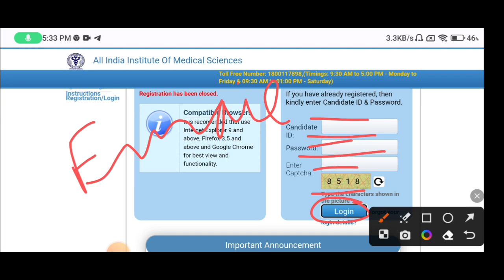How to Download Aiims Norcet 2023 Result Score Card Out Now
Aiims Norcet 4 Result Scorecard out Now.

Aiims Norcet 2023 Result Updates.
Your Questions
Aiims Norcet result
Waiting list
Aiims Norcet 4 result list
Norcet scorecard
Score card download
Aiims exams